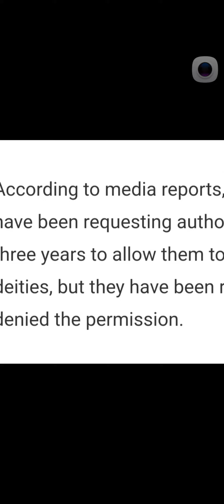villagers in Nalhati, Bibhum, West Bengal are not allowed to worship Durga Puja